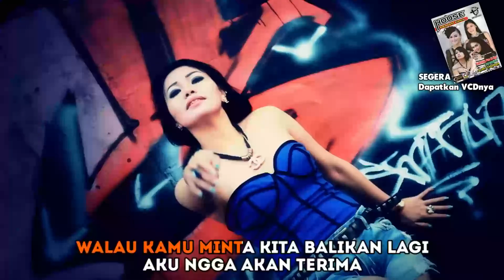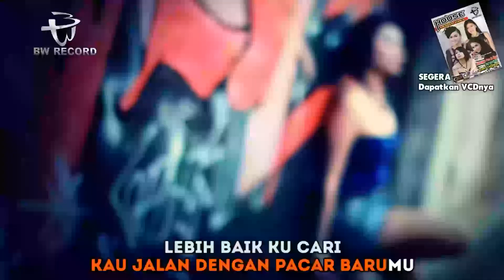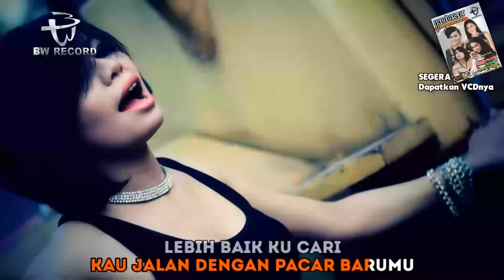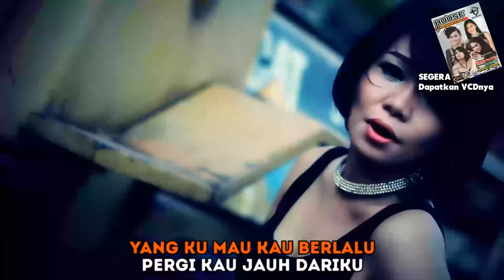Cici Viana - Muak [OFFICIAL]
Chy Chy Viana - Muak | Dangdut [OFFICIAL]

Title :  MUAK
Artist : @CiciViana
Songwriter : @ObieViano
Album : HOUSE MENDEM KIMCIL
Produced by BW Record